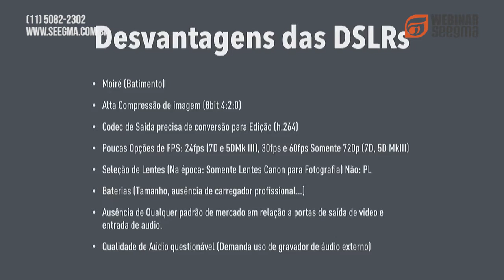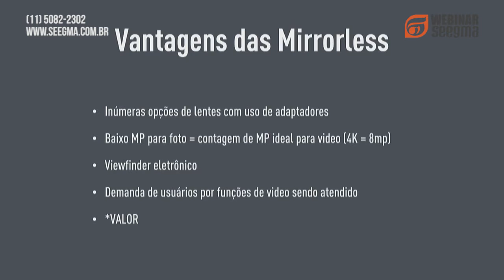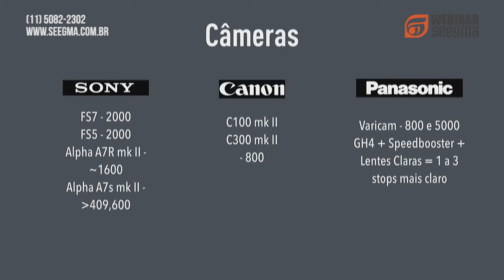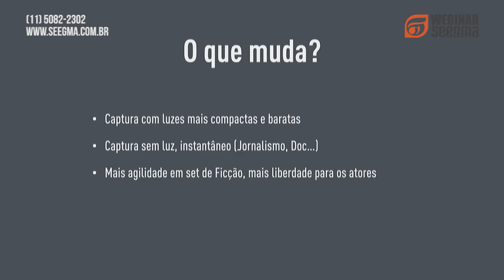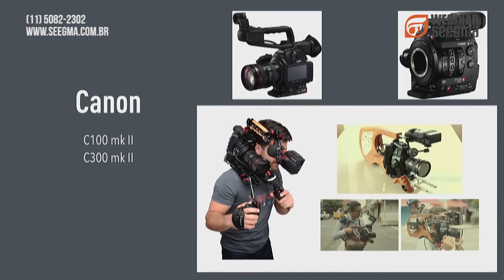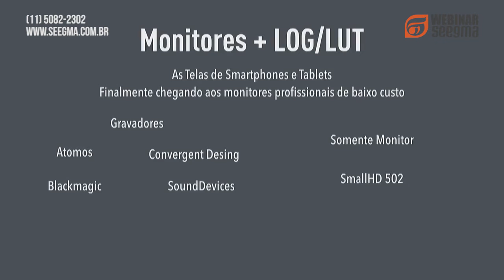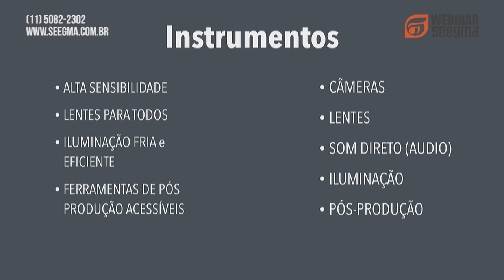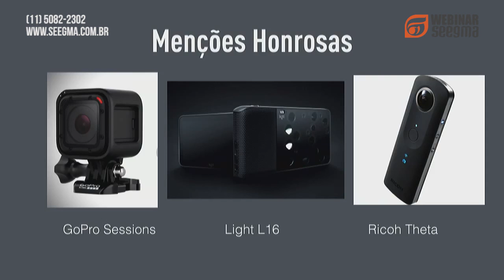Webinar Seegma com David Barkan: Cinematografia do futuro, hoje em suas mãos!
Webinar realizado na Seegma no dia 22/10 com David Barkan.
As tecnologias lançadas esse ano que vão revolucionar o modo em que fazemos vídeo.